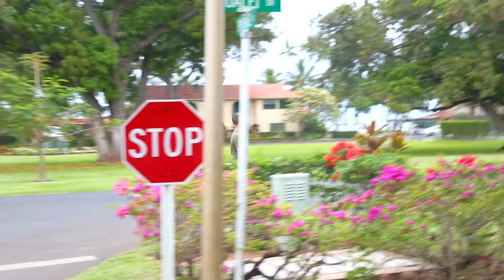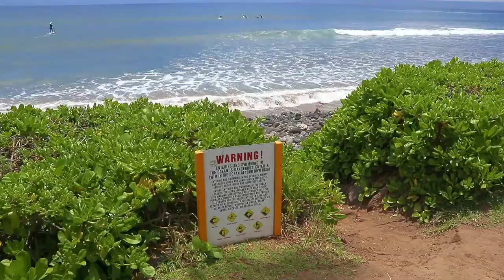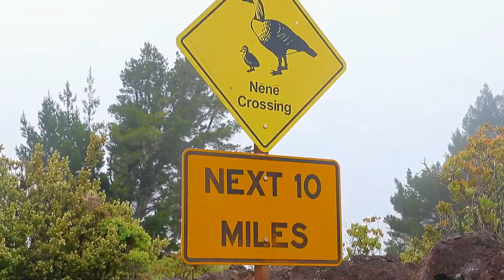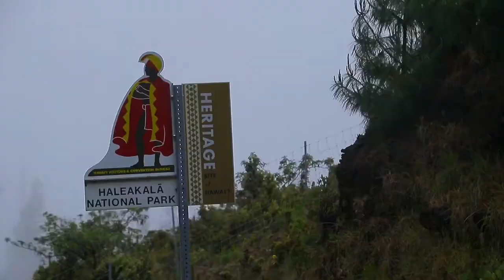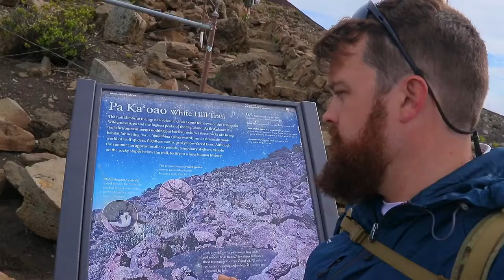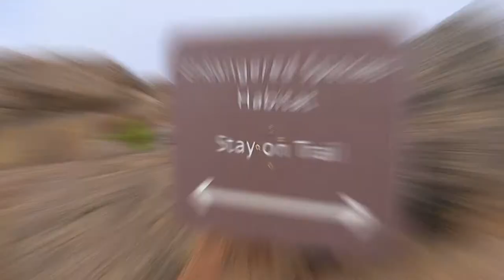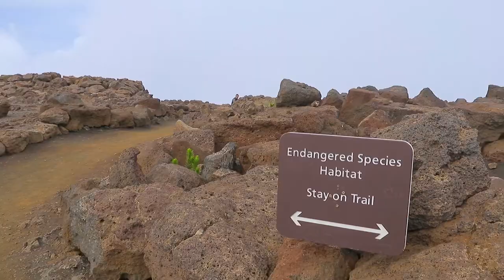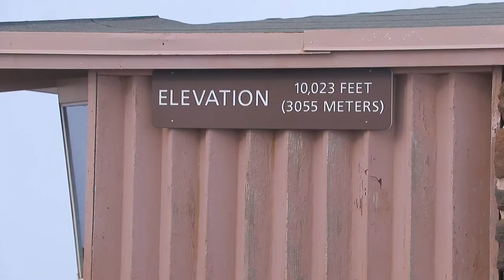Paul Green Vlogs ep128 - Haleakala Volcano Crater in Maui Hawaii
Hi my name is Paul, I work on movies and now in television with my newest position on NBC Universals series: "The Outpost". I like to vlog whatever Im able to. Don’t worry about catching up on vlogs, there’s no story line here, start anytime now, it’s free! Thanks! 💚😊

End title music by Ronald Jenkees:
"Dr Goose Robbins"
on Rhodes Deep